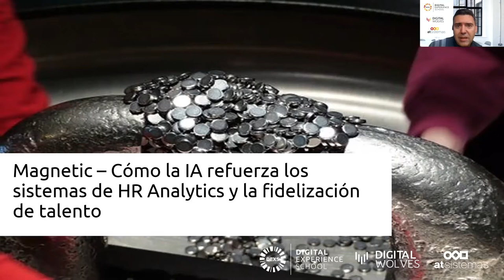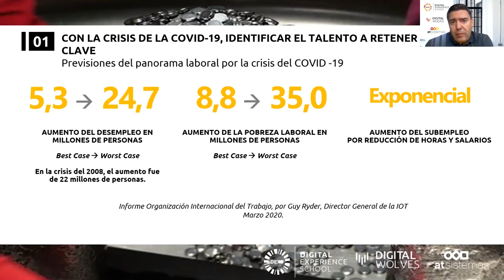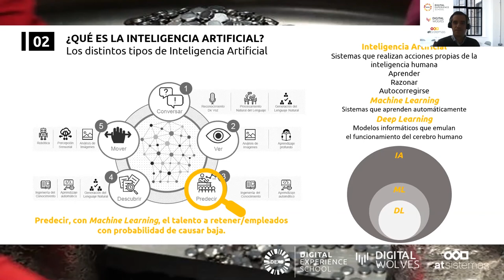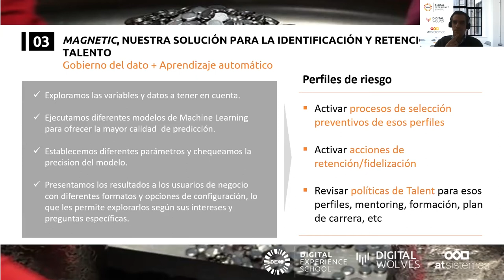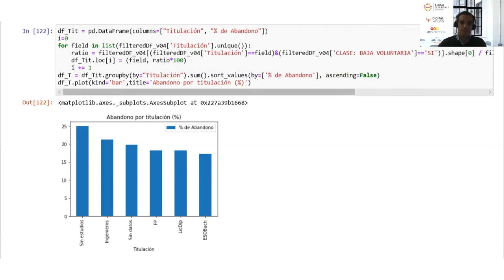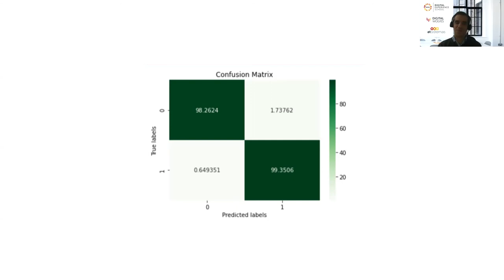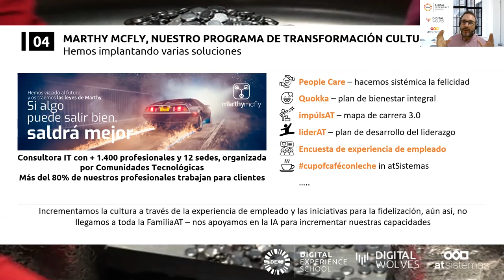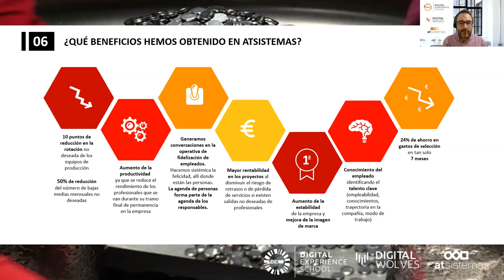Magnetic– Cómo la IA refuerza los sistemas de HR Analytics y la fidelización de talento | atSistemas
El Webinar explica cómo la inteligencia artificial aplicada al sector de RRHH permite ampliar el conocimiento que las empresas tienen sobre sus empleados, enfocando ese conocimiento en la retención del talento y al entendimiento de los factores más influyentes a la hora de que un colaborador pueda dejar la compañía.

Agenda:
- El proceso de definición del proyecto.
- Cómo puede ayudar la IA en esta tipología de proyectos.
- DEMO
- Cómo ha influido Magnetic en el proceso de retención.
- Cómo cambia la relación entre la compañía y el colaborador tras la implantación de Magnetic.
- Algunas cifras que nos permiten evaluar el beneficio de Magnetic en atSistemas.
- Preguntas y respuestas en directo